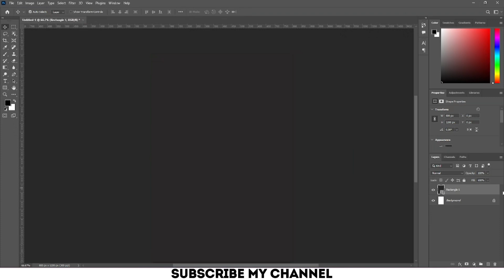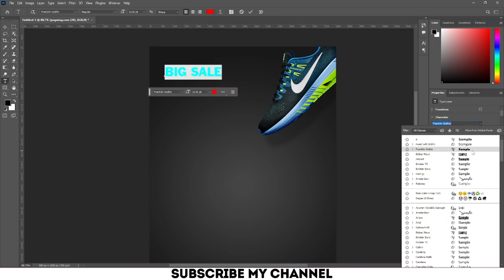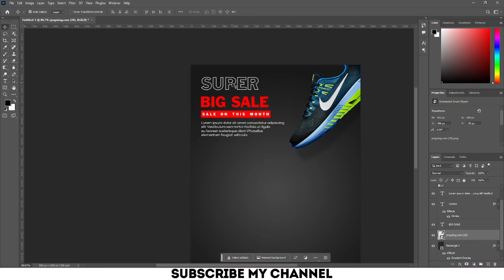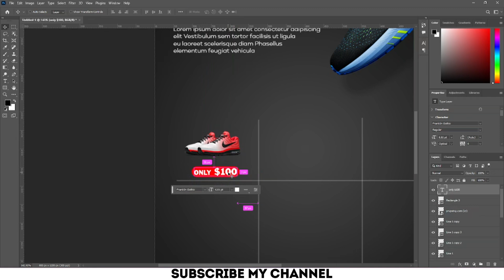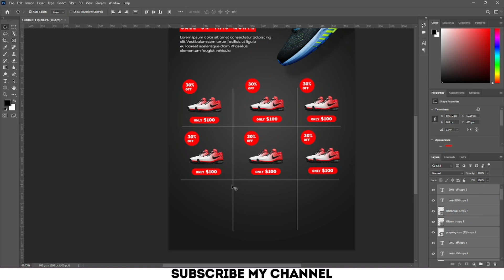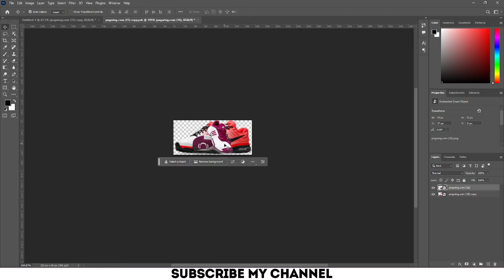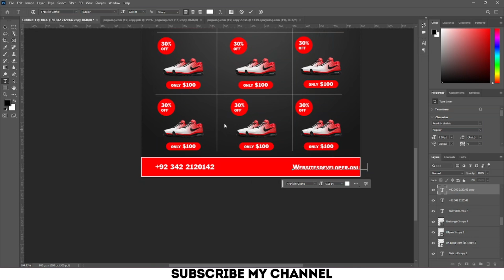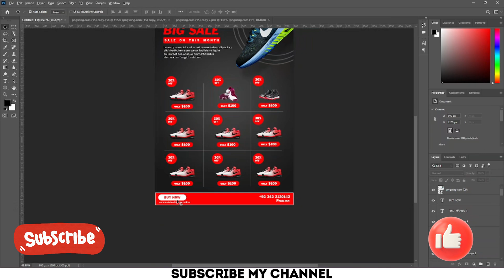How to Design Stunning Shoe Ads in Photoshop Step-by-Step Tutorial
In this tutorial, you'll learn how to design stunning shoe product social media posts using Photoshop. Whether you're a beginner or a seasoned designer, this step-by-step guide will help you create eye-catching ads that will boost your shoe sales and enhance your brand's online presence. We'll cover essential techniques, tips, and tricks to make your designs stand out.